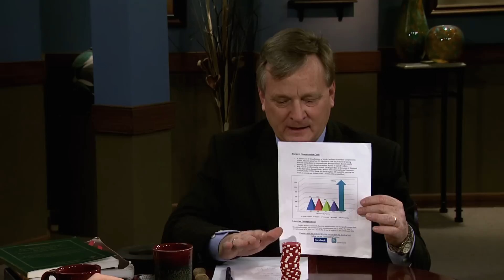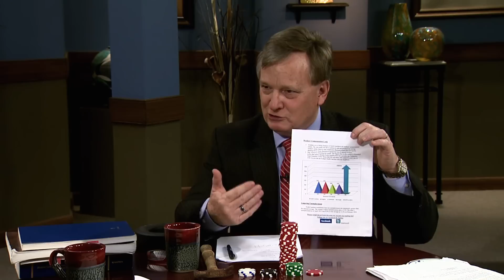Dale Folwell - Republican NC Lt. Gubernatorial Candidate - Interview on UNC-TV's NC Now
Rep. Dale Folwell seeks the Republican Party nomination for Lieutenant Governor.  He discusses the issues driving his campaign for the office with NC Now Senior Correspondent Kelly McCullen.